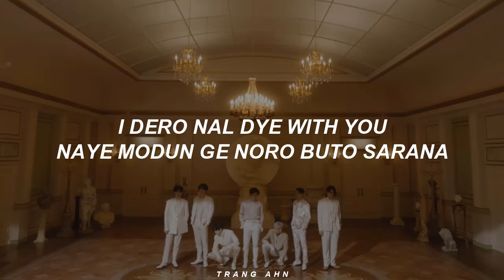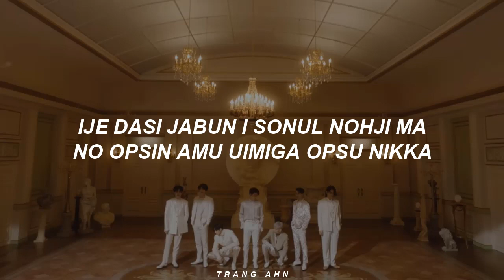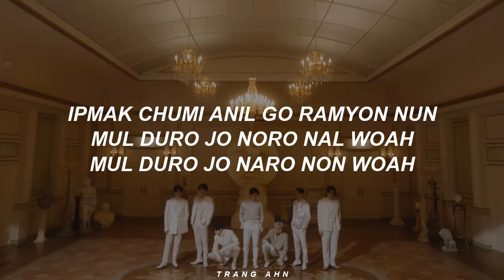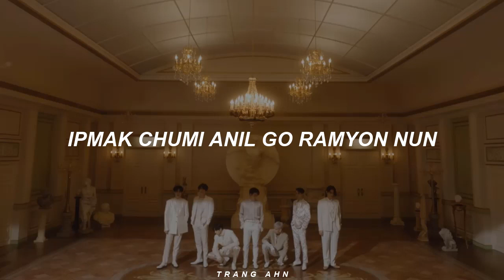GOT7 - 'NOT BY THE MOON' (Easy Lyrics)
By - Trang Ahn